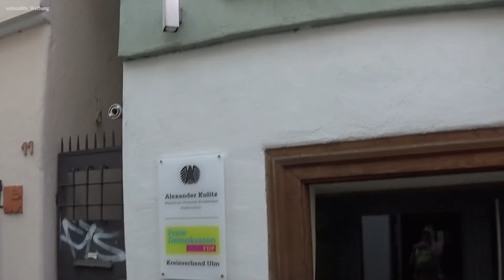Wir gehen nach Ulm zum Kanga Flashmob am 07.09.2018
Wir fahren nach Ulm, auf dem Münsterplatz fand ein Kana Flashmob statt.

Mein Mann hat auch seinem Kanal ein Live Video hochgeladen.